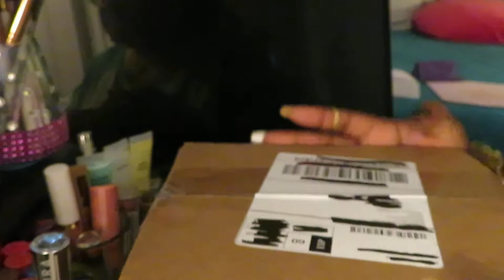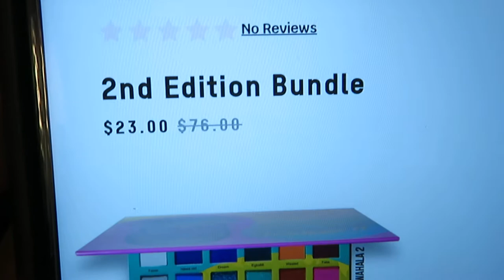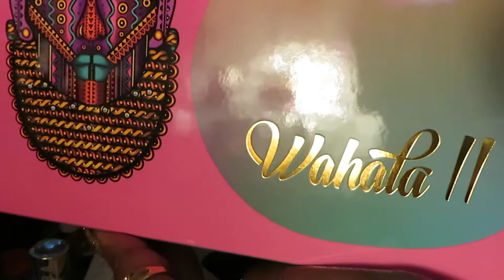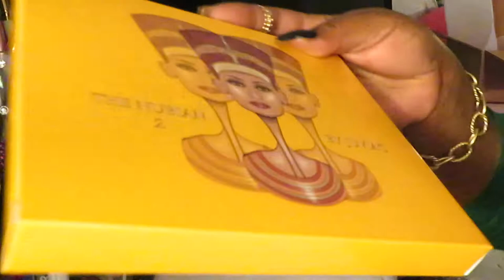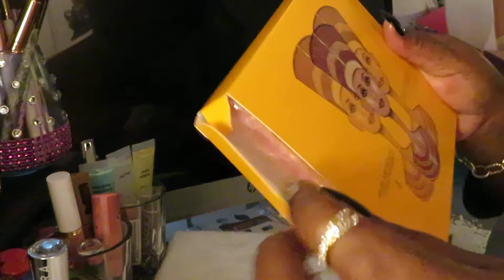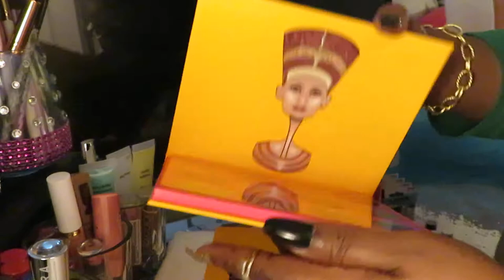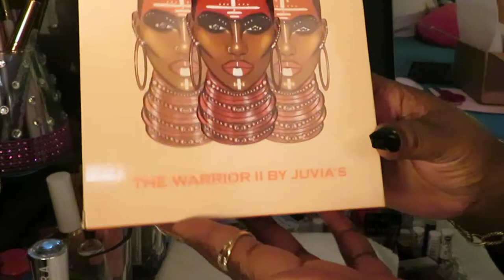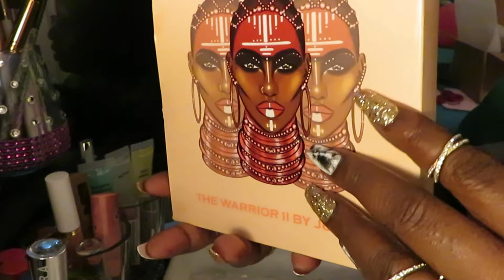Wait A Minute Juvia's Place! | Makeup Unboxing | Arickamisha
I love Juvia's Place they have the most vibrant colors. I love their packaging it makes me want to put on some makeup.